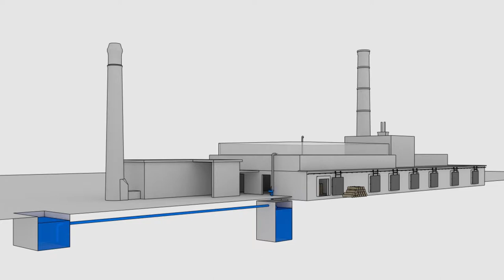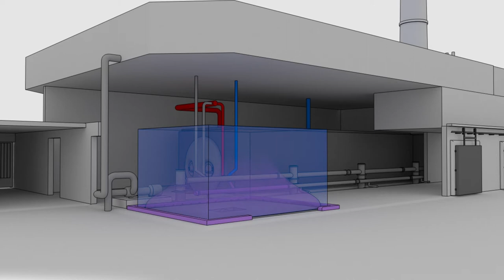Roterij Vlassite D'Hondt (retting of flax) | by DIM & Towa FX | 2017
This animation on the process of warmwater retting (tank retting) was produced by "Towa FX" for "Texture - Museum of Flax and river Lys" during the Flemish heritage project "Duiken in de Machine". The retting factory that is virtually reproduced is located in Menin, at the flax yard 'D'Hondt'.